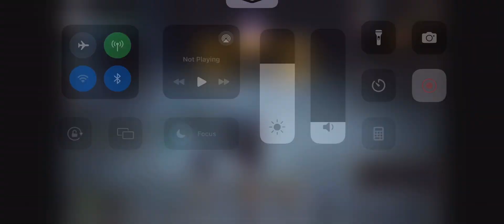Throne and Liberty Abyssal Dungeon